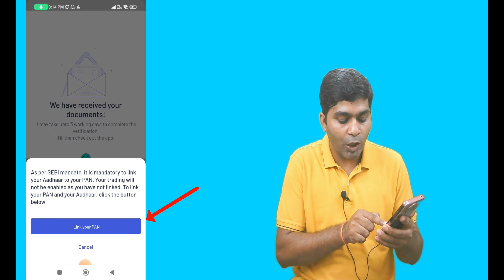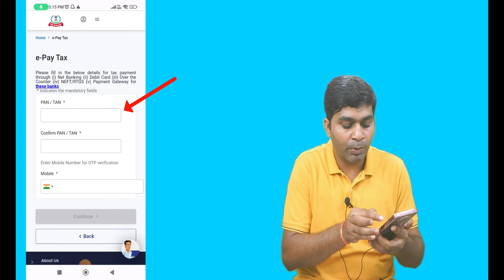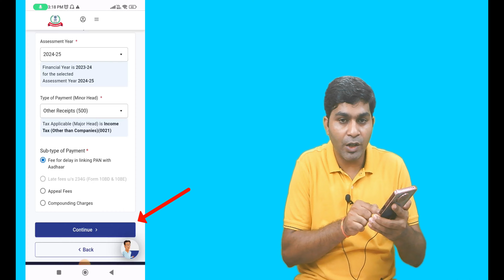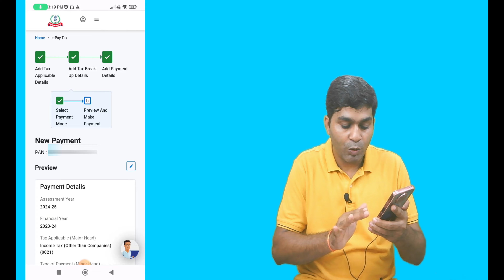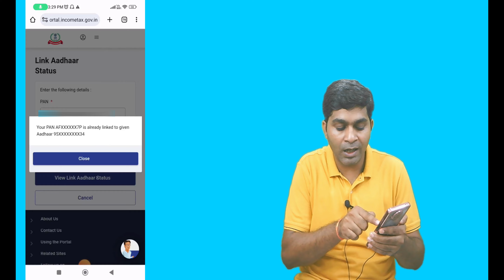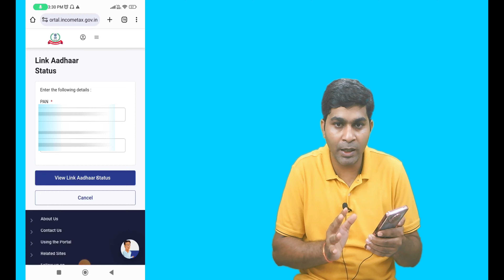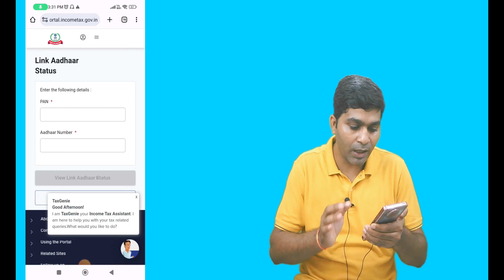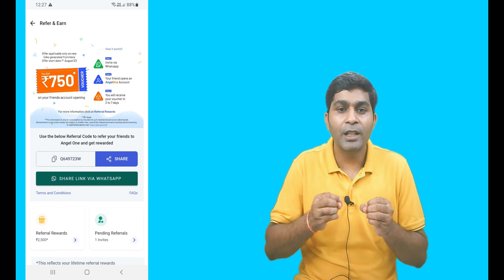Pan card ko aadhar se kaise link kare | Pan Aadhaar Linking Online | Pan aadhar link payment process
नोट :- जैसे आप पेमेंट कर देते है 4  घंटे के  बाद आप फिर से पैन आधार लिंक का प्रोसेस करे तभी आपका आधार कार्ड पैन लिंक होगा 48 घंटे के बाद

pan aadhaar link online,how to link pan with aadhar,

Hello Everyone! I am Subhash Yadav. I welcome you on my Youtube Channel 'Hindi Parivahan' On This Channel You Will Get Videos of Financial Products Review. Every Video Would Be Based on Research & My Personal Experience / Views. I am Not a Financial Advisor. So While Taking Any Decision Based on Information of Any Video of This Channel, Please Research Your Own. I Or This Channel Would Not Be Responsible For Any Kind of Loss Due To These Information.